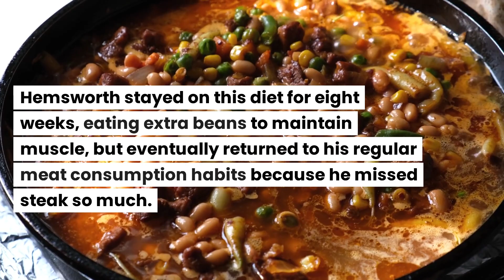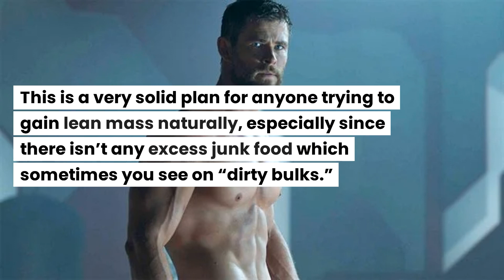How Did Hemsworth Get SO Big? | Chris Hemsworth THOR Meal Plan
This video outlines exactly what Chris Hemsworth eats during his training before his roles as Thor.

We show his exact meal plan as well as calorie intake, along with snacks.

Chris Hemsworth diet
Chris Hemsworth motivation
Chris Hemsworth thor
Chris Hemsworth training